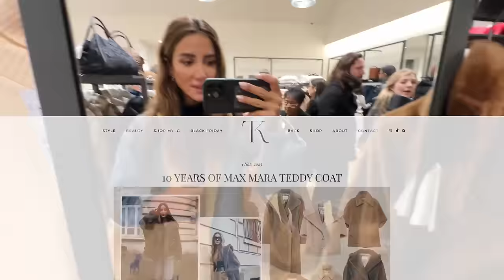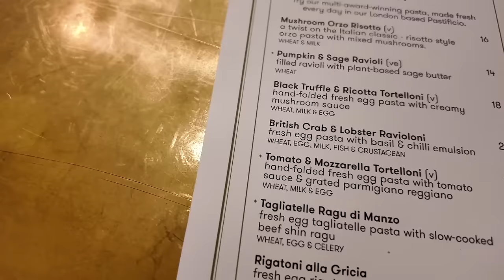Bicester Village Shopping with my mum and sister ft YSL, Loro Piana,Gucci Vlogmas 6 | Tamara Kalinic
In This Video: In Vlogmas day 6, you will see me visit Bicester Village- outlet shopping centre near Oxford. I found some amazing pieces, including Loro Piana knitwear and enjoyed spending this day with mum and my sister.

Love,
Tamara xo